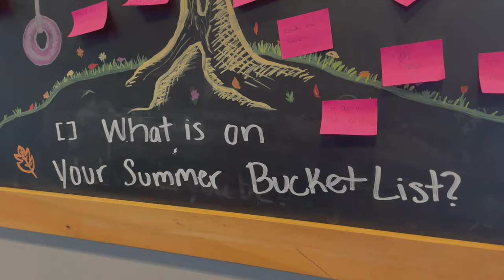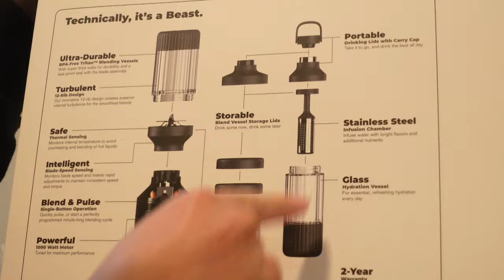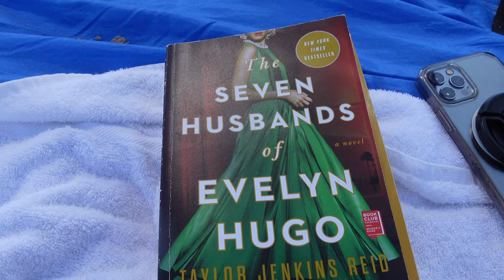VLOG | unboxing the viral beast blender, aesthetic dishware, & spontaneous beach day 🏖️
[ OPEN ME ] watch in 4k~

aesthetic glassware 1
aesthetic glassware 2
beast blender
weworewhat leather shorts
figs scrubs top
figs scrubs jogger
figs compression socks

MEATBALL RECIPE:
1 lb lean ground beef (i used 90/10)
1 lb ground italian sausage
3 slices of white bread (cut off crust)
4 cloves of garlic
1/3 cup parmesan cheese
1/3 cup of water
1 egg

1. preheat oven to bake at 425
2. cut the crust off the slices of bread and cut into cubes, then soak the sliced bread in 1/3 cup of water for 5 minutes
3. mash up the bread and water, then mince up the 4 cloves of garlic
4. add the beef, italian sausage, cheese, minced garlic, and whole egg into the bowl of mashed bread
5. add salt/pepper/seasoning as desired
6. mix it up with the preferred method (i used my hands)
7. portion out the meatballs with the 1/3 cup measuring tool to bake evenly on a baking tray that is greased/lined with parchment paper
8. bake for 20-30 minutes (don’t overcook as it can dry out the meat)
9. add to pasta noodles with sauce or make a meatball sub!

[ ABOUT ME ]
Hi 🤍 my name is Jess and I'm a 24-year-old graduate master's in nursing student from Washington, DC and I enjoy posting lifestyle, productivity, and nursing student content. I made this channel because I love capturing special moments with loved ones and sharing ideas with others, so I thought why not post them online!

Thanks for stopping by & I hope you enjoy!

FTC:
Some of the links in the description box are affiliate links and I make a small commission off any sales purchased using the links added, so if you do choose to purchase something using my link I am so thankful for your support~